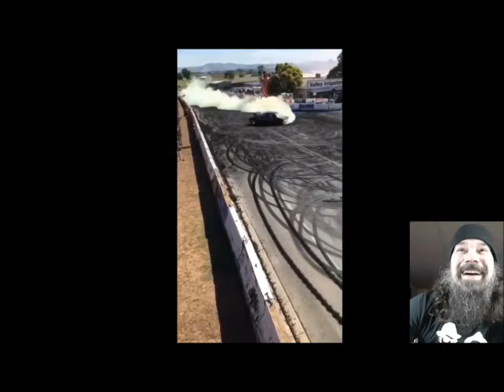What did i just watch?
My reaction to a WTF video